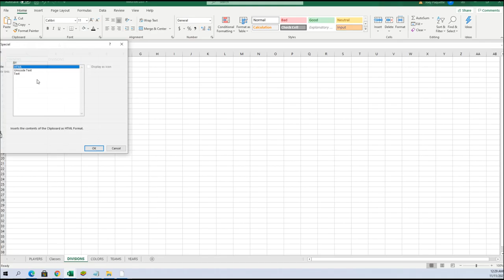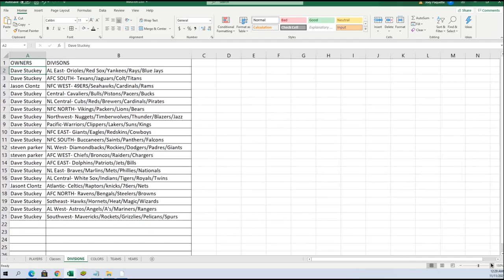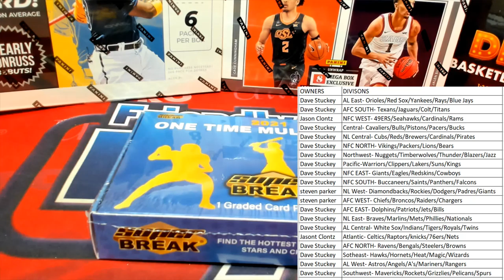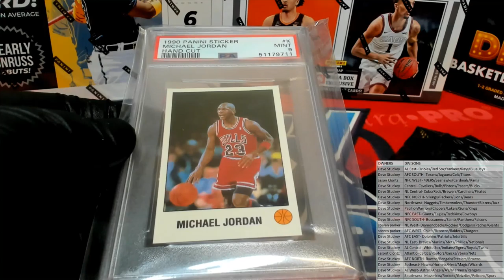BOX ID SBONEMULTI575 2021 Super Break One Time Multi Sport Edition